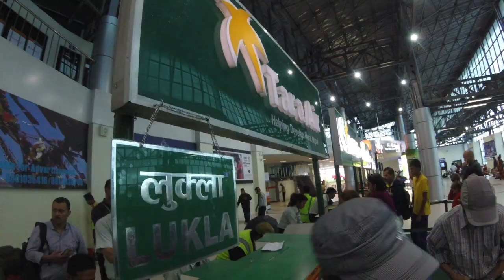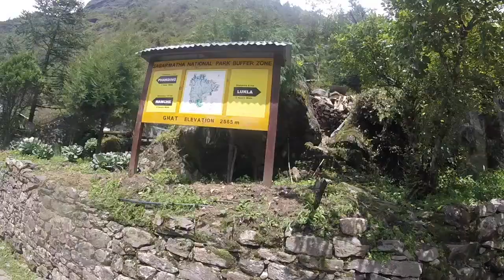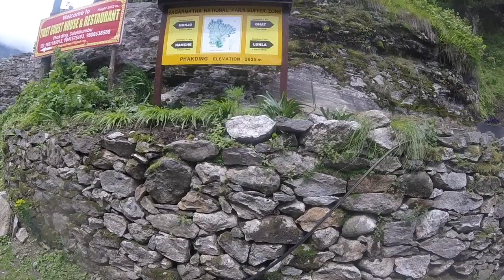World Most Dangerous Airport| LUKLA|NEPAL|REVMANDUTravelVlogs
A trip to lukla and visit to the himalaya and l#ifeinthehimalaya
Instagram name so for any inquires do dm me guys